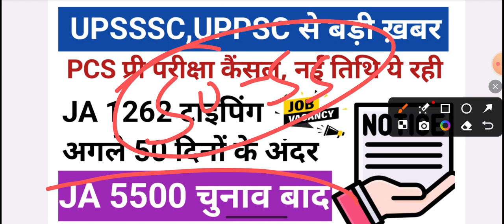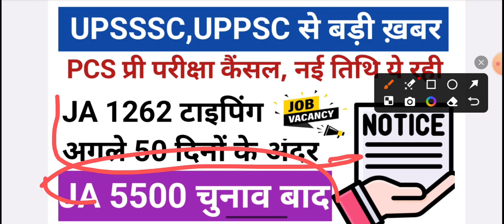UPSSSC UPPSC LETEST UPDATE HERE, PCS प्री परीक्षा कैंसल WATCH NOW LETEST UPDATE HERE